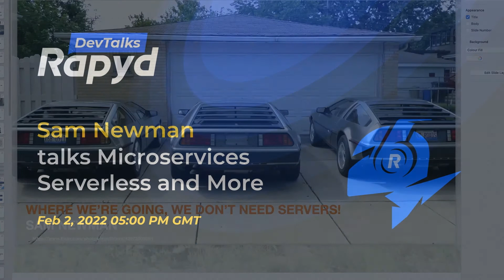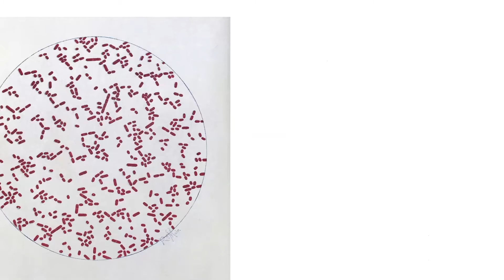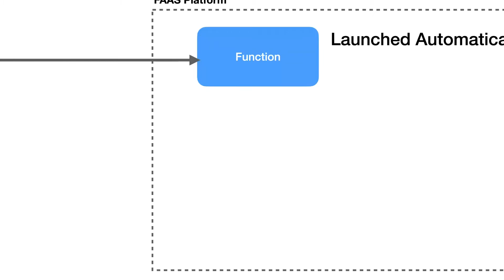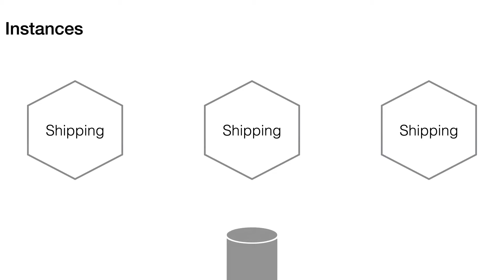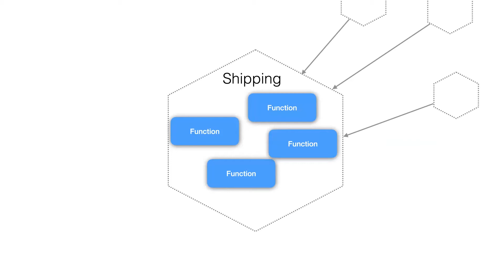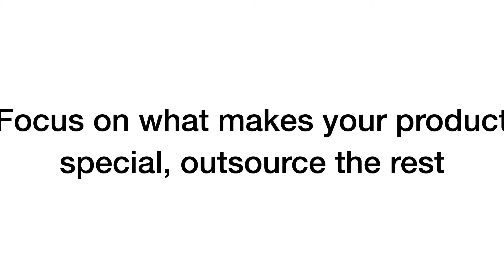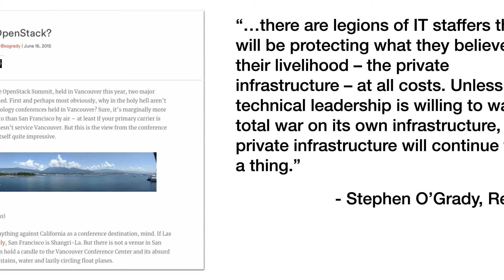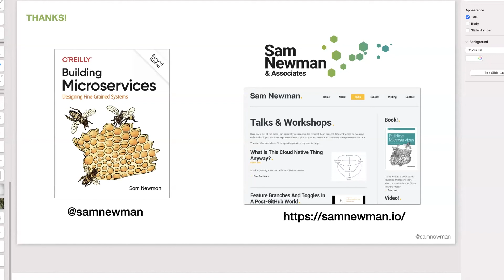Rapyd DevTalk: Sam Newman talks about why we don't need servers and the age of microservices.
In this Rapyd DevTalk join the community as we meet, and hear from Sam Newman as he talks about Where we are going we don't need servers and microservices.

## Presenter
Sam Newman - Author and public speaker

## Host
Drew Harris - Developer Relations at Rapyd

00:00 Overview
02:28 Part 1: Cloud and Serverless
10:00 Serverless
14:25 Function as a Service
22:20 Part 2: Microservices and Functions
33:40 Part 3: What You Should Do About it
42:50 Q&A
52:08 Outro